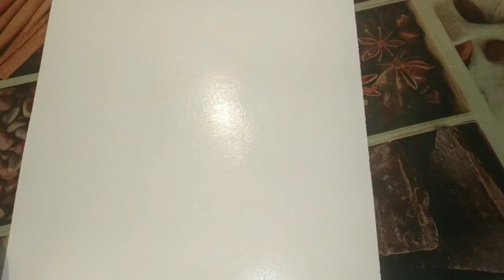Домашние полуфабрикаты из фарша: фрикадельки и пельмени👍👍👍👍 Готовим раз в 2 недели😉👍♥️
Лук мелко нарезать, смешиваю фарш, лук, специи и чеснок. Хорошо вымешиваю, отбываю.

Из половины фарша делаю фрикадельки, из второй части -  пельмени. У меня вышло 500 гр пельмешек из 250 гр фарша!!!

Можно делать из большего количества!!!

Кстати, теста я заметила сразу много, и приготовила из него пельмени и 2 вида вареников, одни с картошкой, другие с черешней!!!

Потратила примерно 2-3 часа на готовку, а теперь остаётся только сварить и наслаждаться домашними вкусностями!!!

Так, что не ленимся, готовим домашние полуфабрикаты: это вкусно, полезно и из качественных продуктов👍😉♥️